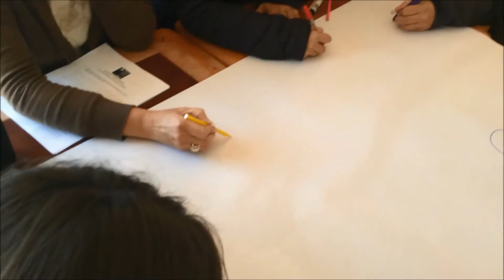STGCE Quilpue videos Trabajo Grupal 1